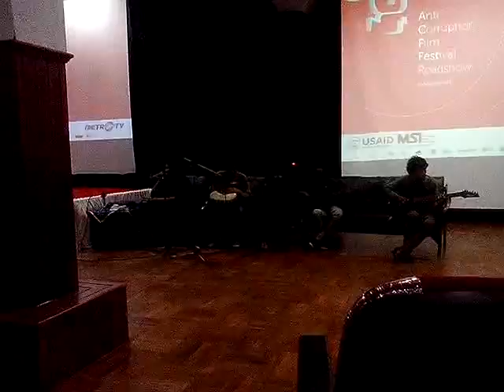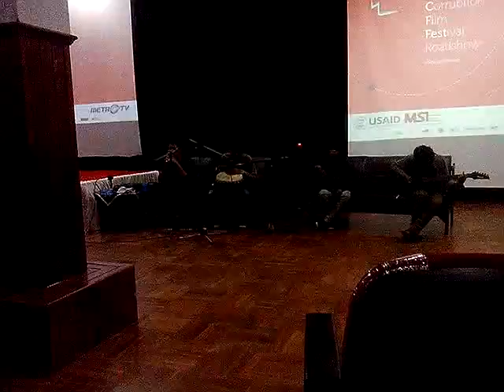Float - Sementara (Syndrom Musica Live)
Guest Star Festival Film Anti Korupsi Roadshow Malang (Supported by KPK & MetroTV) at UMM Dome..